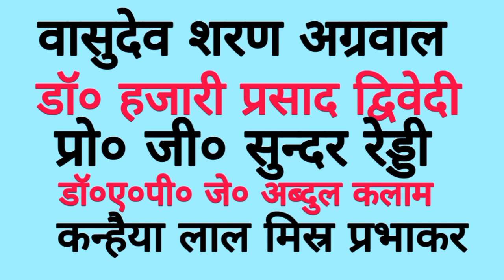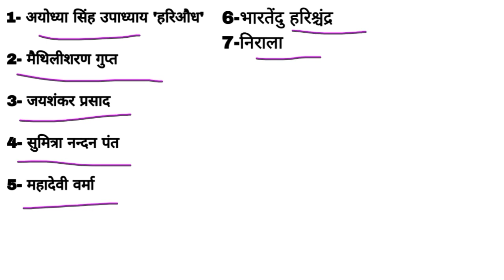Class 12 Important Jivan Parichay 2024 || 💯 % यही आयेंगे || Viral Peper 2024 Hindi UP Board